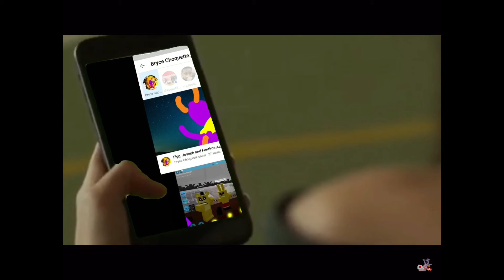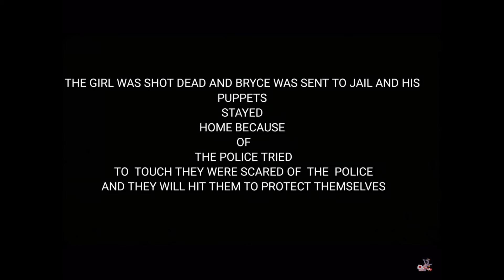My reaction to a puppet bunch fan made episode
I’m graduating from high school tomorrow